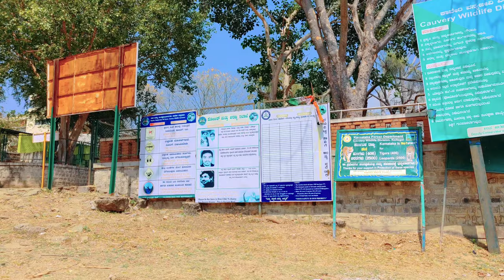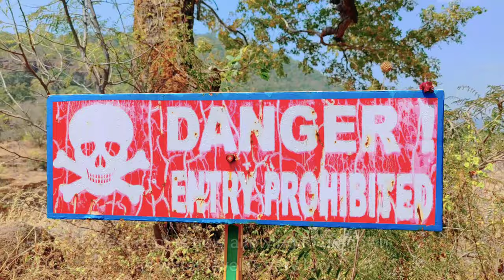Mekedatu Waterfalls & Sangama | A Day trip | 100km from Bangalore | Weekend Gateway || Vlog No. 06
Mekedatu waterfalls is a part of the river Kaveri and around at a distance of 100km from Bangalore, Karnataka. This waterfall is extremely popular near Bangalore especially post monsoon season. This falls seems to be risky and dangerous because of the rocky & slippery terrains, so it is not advisable for elders & children. The starting point called as Sangama (Confluence point of river Kaveri & Arkavati) is a great place to relax and enjoy with family & friends in the shallow water. This place is absolutely for the one who loves nature and adventure as well. The best time to visit this fall would be right after the monsoon when there is enough water in the river Kaveri and this place would be in its full glory. The months from October to December would be the ideal time to visit Mekedatu Falls.
Few important tips if you are planning to visit this place:-
1. Pick up your most comfortable pair of shoes, sunglasses & if possible an umbrella to sit a while there.
2. Beware of slippery surfaces and sharp rocks near the waterfall
3. You can bring your own food arrangements and cook at Sangama river bank. However there are few local eateries available near the parking space and they serve few snacks, fish fry & water etc. Also a KSRTC govt restaurant is there serving limited dishes or recipes. But please carry some cash as they don't take payments in any online mode.
4. Beware of the crocodiles near the waterfall. When I heard this from a local authority I was absolutely shocked. The area near the waterfall is slippery and hence requires the visitors to be extremely careful.
5. Visiting time is from 8:30AM to 5:30PM. Note that boat/coracle and bus services stop after 5:30PM and tourists are not allowed to stay back in Mekedatu.
6. Changing rooms are available in case you want to enjoy in the Sangama river bank. (NOTE: Swimming is not recommended in this region)

Will appreciate for your constructive feedbacks in comment section to further improve my contents.